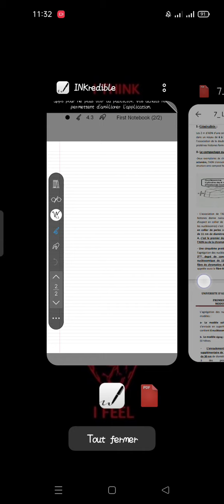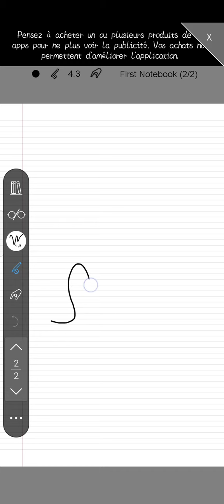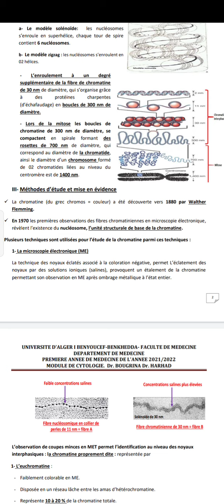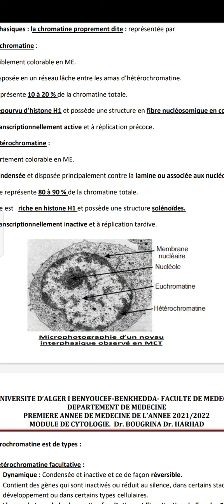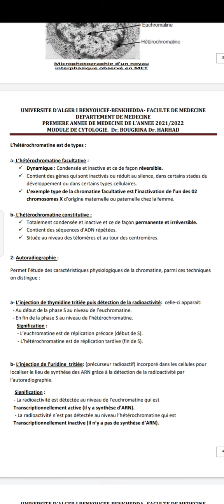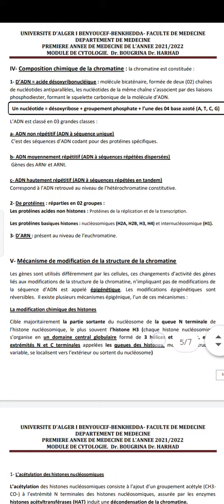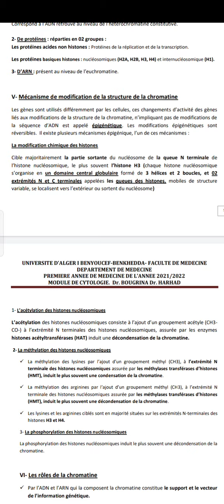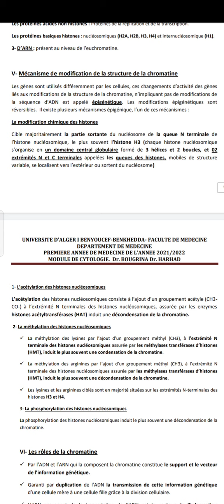Cytologie (la chromatine)✅